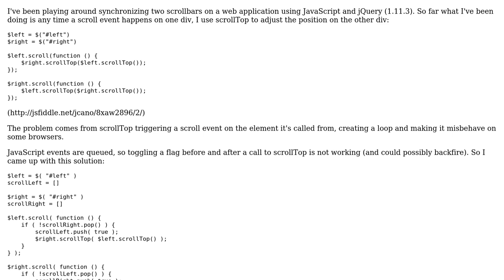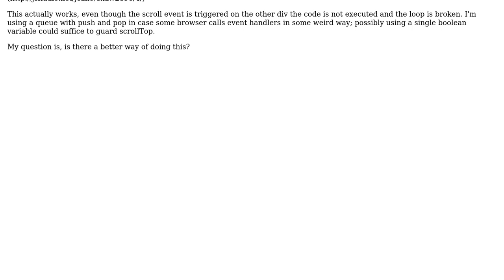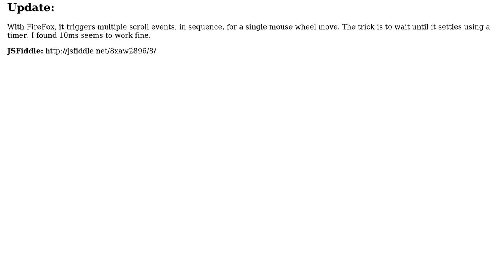Code Review: Synchronizing scrollbars, scrollTop and scroll event loops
With thanks & praise to God, and with thanks to the many people who have made this project possible! | Content (except music & images) licensed under CC BY-SA | Music | Images & others | With thanks to user JayC user Jamal user Gone Coding and the Stack Exchange Network Trademarks are property of their respective owners. You are responsible for your own actions.